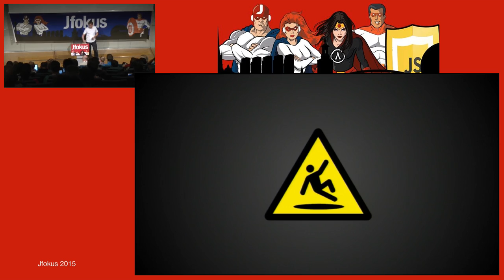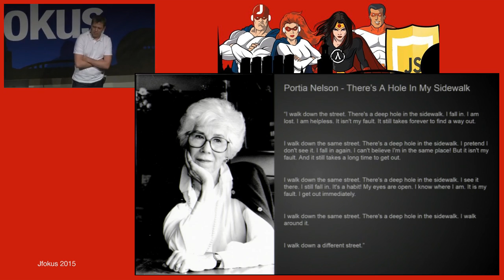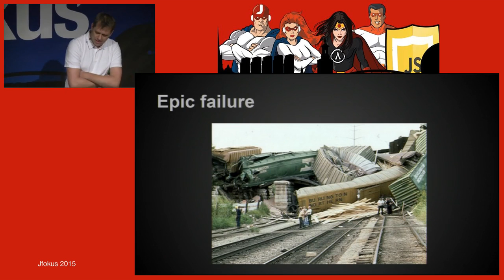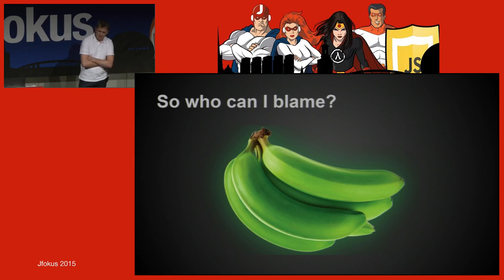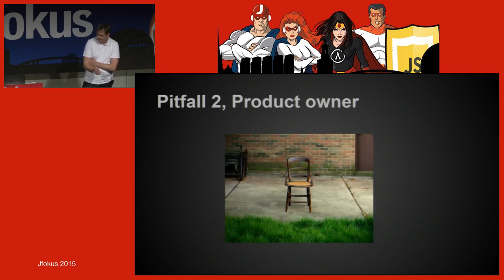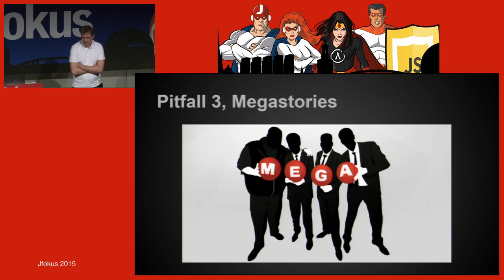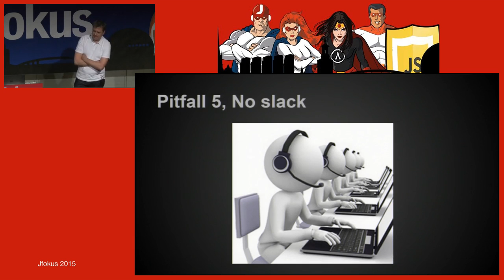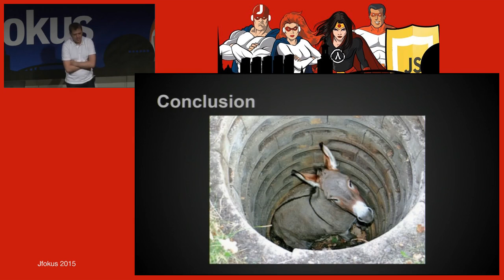Beware my pitfalls!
In difference from all success stories spoken at conferences, this is the true story from a developer's life. The life where projects goes wrong, where budget runs out, where deadlines are missed and where suppliers get kicked out the door. In the past years I have been in several failing projects and this session will point out the similarities between the projects, sum up what mistakes we did, what we should have done different and not the least how we could fail even though we used Java, scrumboards, planning poker and demos.

Author:
Tobias Modig
Tobias Modig is a pragmatic developer who values clean code and good habits. He is passionate about competence sharing and will gladly reveal his own mistakes to prevent others from repeating them. Tobias has been working as a developer and architect since the late 90s and is currently a Software Development Consultant at Citerus.